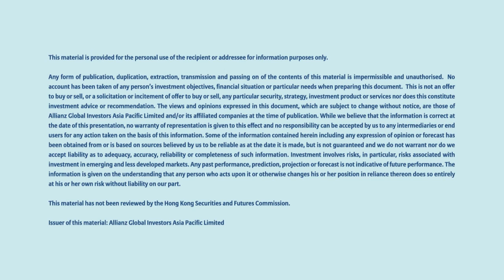Know your investment strategies Understand your goals and risks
Different people have different investment goals and risk tolerance levels. So it is important to know what investment strategies fit your personal profile and meet your needs, thus enhancing your retirement protection.